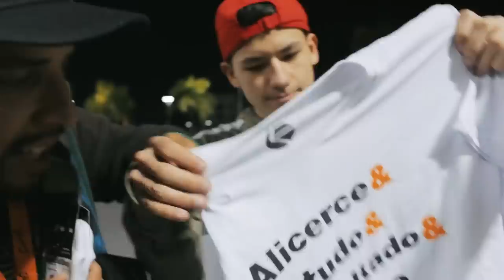ENTREVISTA COM APOLLO | 147ª Batalha da Aldeia | Barueri | SP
ASSISTA MANDRAKE!!

Seja Parceiro!